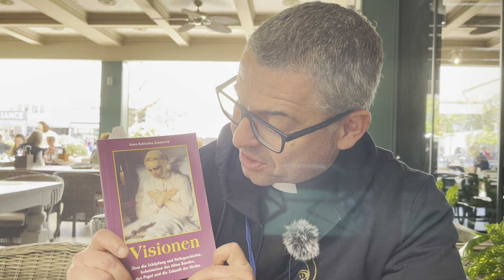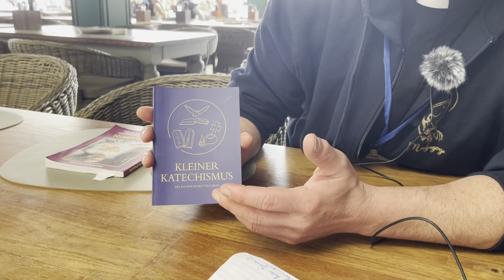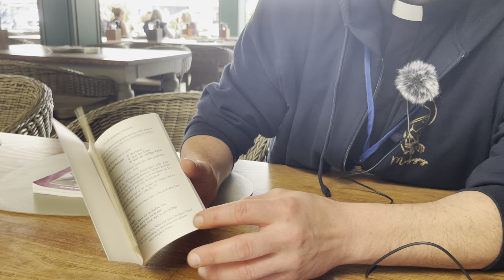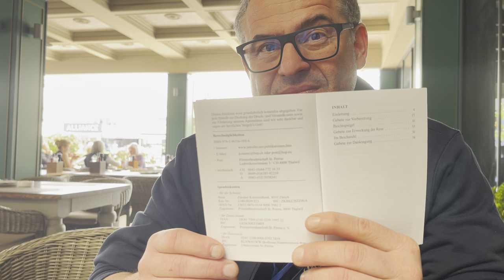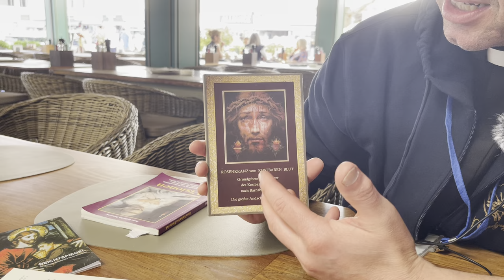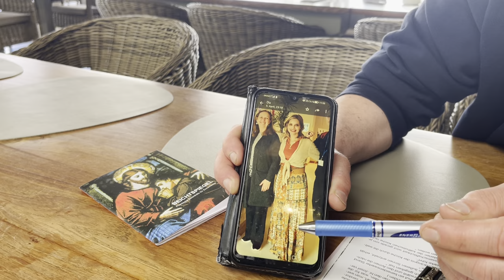Tom mit Kaplan Tobias - Ein Gespräch in Medjugorje